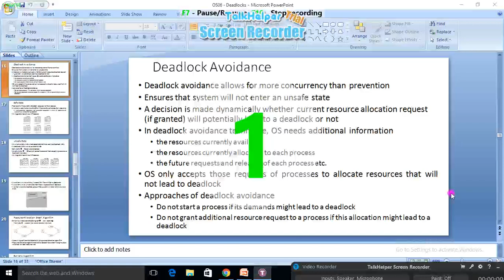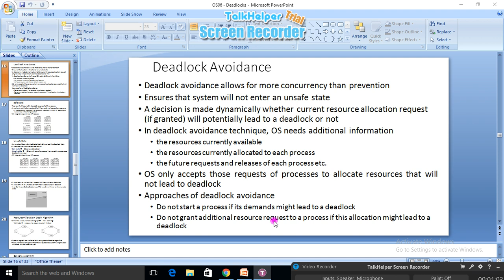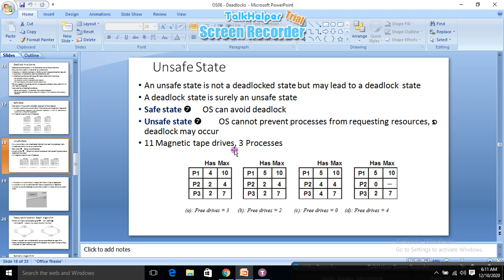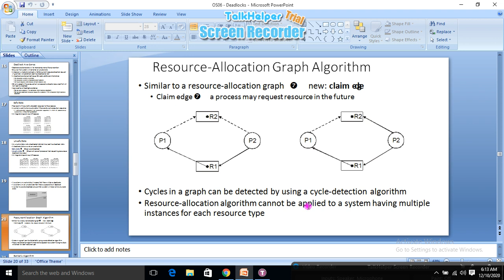OS || ADP-2 |\ Deadlock avoidance |\ CHAPTER 6 || LECTURE 23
Deadlock avoidance allows for more concurrency than prevention
Ensures that system will not enter an unsafe state
A decision is made dynamically whether current resource allocation request  (if granted) will potentially lead to a deadlock or not
In deadlock avoidance technique, OS needs additional information
the resources currently available
the resources currently allocated to each process
the future requests and releases of each process etc.
OS only accepts those requests of processes to allocate resources that will  not lead to deadlock
Approaches of deadlock avoidance
Do not start a process if its demands might lead to a deadlock
Do not grant additional resource request to a process if this allocation might lead to a  deadlock